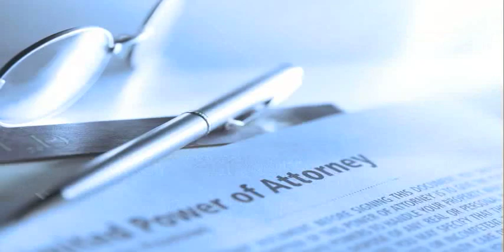"The Best Times" July Edition